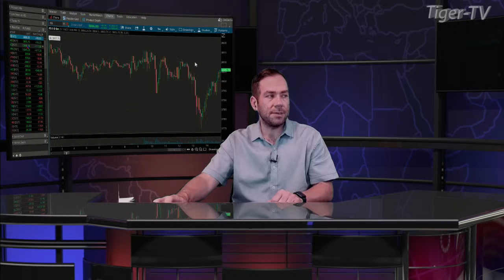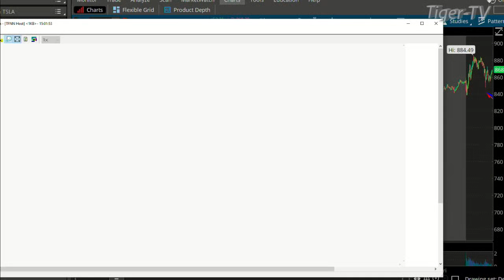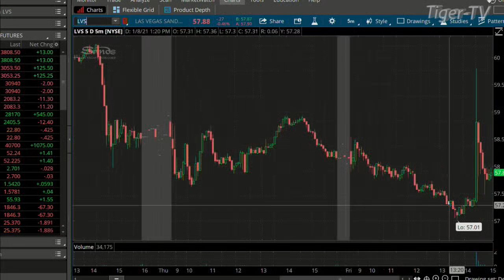January 8th, 3PM ET Market Update on TFNN - 2021